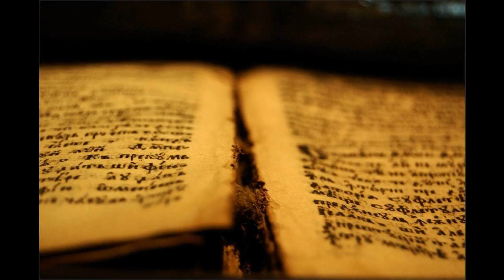19 Ps 109